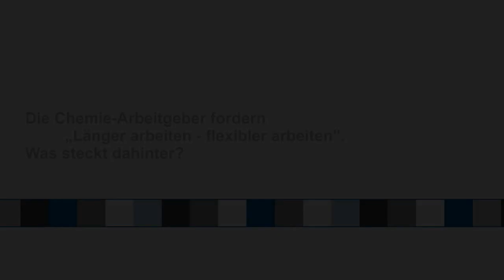Tarifrunde Chemie2012 Baden-Württemberg: Umdenken und mehr Differenzierung notwendig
Die Gewerkschaft fordert von den Chemie-Arbeitgebern in Baden-Württemberg für 2012  sechs Prozent mehr Entgelt. Diese Forderung lehnen die Arbeitgeber ab. Sie stellen der IG BCE ihre Forderung nach flexiblen und differenzierten längeren Arbeitszeiten entgegen. „Wir brauchen einen Mentalitätswandel: nur so können wir gemeinsam die Zukunft unserer Unternehmen gestalten", sagte Chemie-Hauptgeschäftsführer Thomas Mayer.
In der Chemie in Baden-Württemberg sind fast ein Drittel der Mitarbeiter älter als fünfzig Jahre. Diese erfahrenen Fachkräfte müssen länger im Job gehalten werden. „Schon jetzt sorgen die Unternehmen dafür, dass die Mitarbeiter länger arbeiten können, beispielsweise durch Maßnahmen des betrieblichen Gesundheitsmanagements", so Thomas Mayer. Der agvChemie-Hauptgeschäftsführer weiter: „Wir können die älteren Mitarbeiter nicht mehr automatisch in die Altersfreizeit oder gar in die Altersteilzeit gehen lassen".  Tarifliche Regelungen sehen bislang pauschale Verkürzungen der Wochenarbeitszeit um bis zu dreieinhalb Stunden vor (Regelarbeitszeit derzeit 37,5 Stunden).
„Leistungsfähige jüngere Mitarbeiter, die engagierte Ziele verfolgen, sollten ihre Erfahrungs- und Verdienstpotentiale nicht auf 37,5 Stunden in der Woche begrenzen müssen", so Mayer.